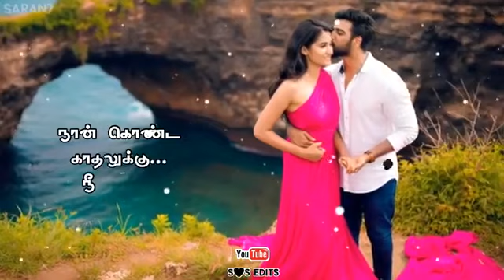23 March 2024